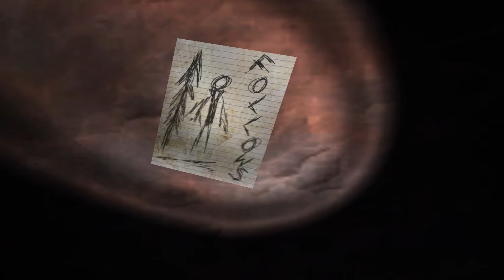Let's AAAH Slender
▼▼▼▼ Mehr Infos im Klapptext ▼▼▼▼

Kommentierte Spielaufnahmen zu "Slender"
♥ Danke an Parsec Productions für dieses creepy Spiel. :) ♥